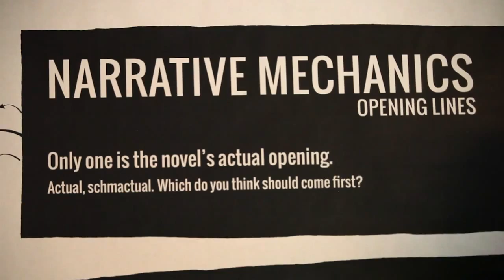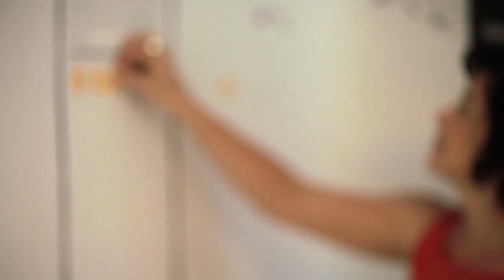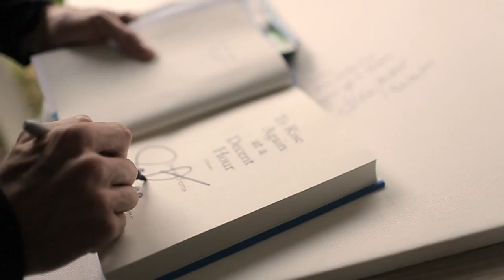Narrative Mechanics with Joshua Ferris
Sheepscot invited author Joshua Ferris to a party, to talk about his novels and how stories get made.

Each party guest brought a unique perspective on constructing stories. Among us: an illustrator, a publisher, a biographer, a teacher, a playwright, a recording engineer, a creative director, a magazine editor, an actor, and a global consumer experience designer.

We put a wireless mic on Josh when he arrived and immediately started recording.

People mostly hung out in the kitchen, as people will. Lisa and Michael roamed, shooting on Canon DSLRs.

Dave's friend since middle school tended bar. (Thanks, Vitz. Good pours.)

We drank and mingled. For a while, everyone gathered in the living room to talk as a group. And then when we'd had enough of sitting, we got up to drink and mingle some more.